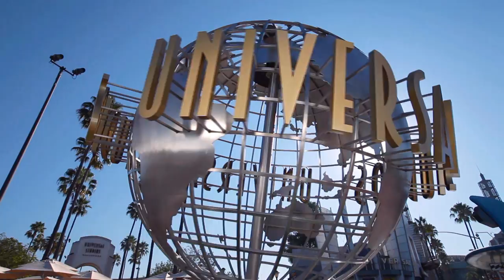Helloworld TV Show - Episode 8 Teaser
This week on Helloworld: Ray Martin visits the birthplace of a famous English Midlands sweet treat; Ash Hart enjoys the full La-La Land experience including visits to two iconic theme parks; Bec Hewitt explores Maui in Hawaii - from its lush hinterland to its renowned waters; and Vince Sorrenti has a lot of fun in the kitchen during an authentic Roman cooking class.